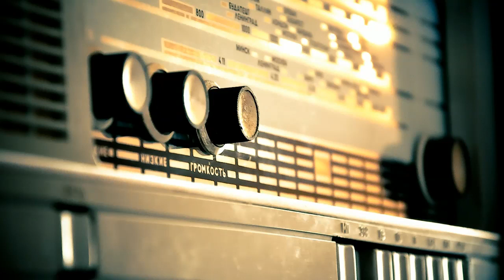Первый съезд советских писателей (запись из зала ) часть 1 1934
Первый съезд советских писателей — всесоюзное собрание литераторов, проходившее в Москве с 17 августа по 1 сентября 1934 года.

На мероприятии присутствовали делегаты с решающим (376 человек) и совещательным (215 человек) правом голоса, а также более 40 иностранных гостей. С докладами выступали Максим Горький, Самуил Маршак, Корней Чуковский, Николай Бухарин, Юрий Олеша, Илья Эренбург, Алексей Толстой и другие.

Помимо литераторов, на съезд прибыли нарком просвещения РСФСР Андрей Бубнов, председатель ОСОАВИАХИМа Роберт Эйдеман, первый заместитель наркома обороны СССР Ян Гамарник.
Делегаты съезда приняли устав Союза писателей СССР; основным методом советской литературы был признан социалистический реализм.
В течение нескольких лет после окончания съезда 220 его участников подверглись репрессиям...